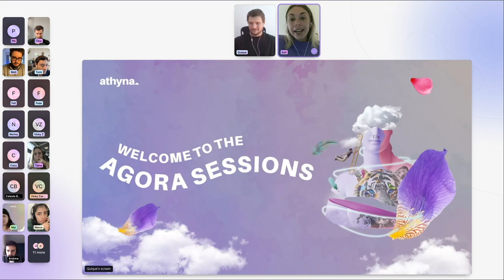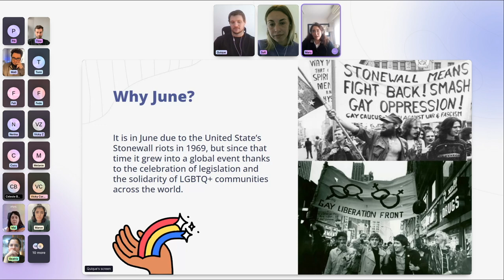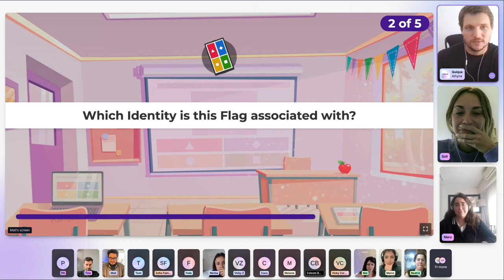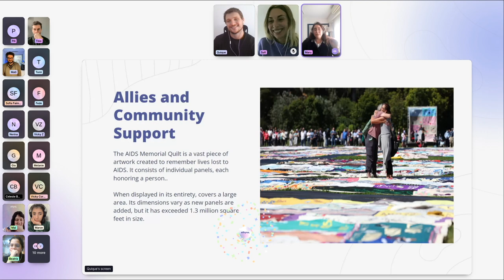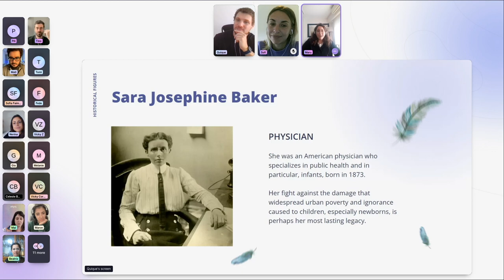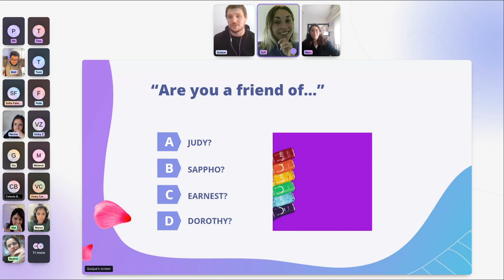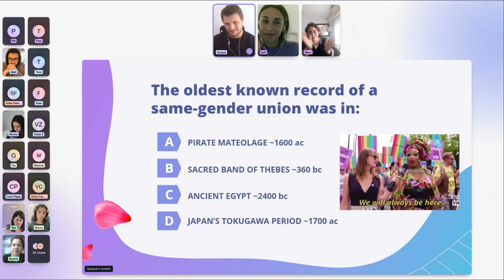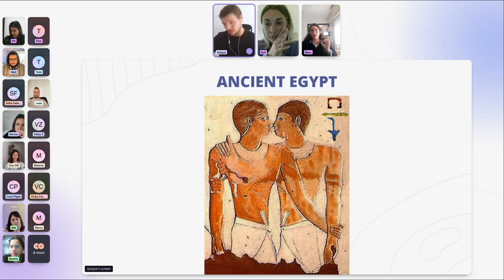Visibility and Empowerment through Historical Facts with Maru Slepowron | Agora Sessions by Athyna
This Agora session is supported by Athyna. 🚀
Hire, manage and retain world-class global talent at athyna.com

This session was hosted by Maru Slepowron.

What does Agora mean? 🤔
In ancient Greek cities, an *agora* was an open space serving as an assembly area and a place for commercial, civic, social, and religious activities, becoming an important marketplace of ideas, creativity, discovery, and interaction
The use of the agora varied in different periods. Located in the middle of the city or near the harbour, it was often enclosed by public buildings, covered areas containing shops, and stores for protection from the sun and bad weather.

What are the Agora Sessions? 💡
The Agora Sessions offer a sociable and collaborative alternative to traditional classroom-based learning through workshops and webinars. It aims to foster a culture of learning and knowledge sharing within Athyna while encouraging teamwork, professional development, and good times.
We chose the name Agora because of Athyna’s Greek roots, and because it’s meant to bring people together for a common interest.

What topics do Agora Sessions cover? 📚
Investment, Sustainability, Nomad Lifestyle, Health, Personal Branding... The sky is the limit! We want to cover different topics that are not necessarily related to our work. The idea is to provide professional and personal growth opportunities to everyone in the team.
So the real question is: What do you want to learn?